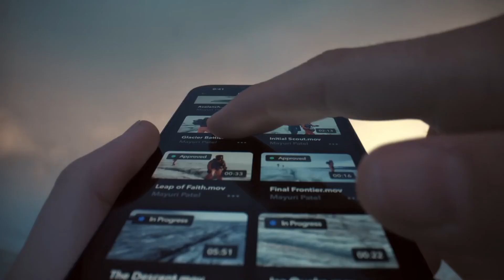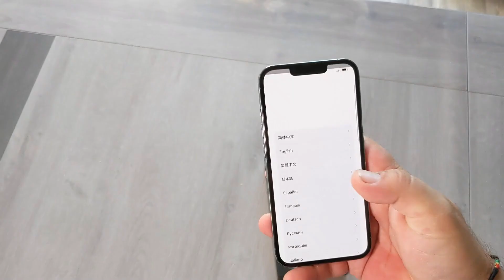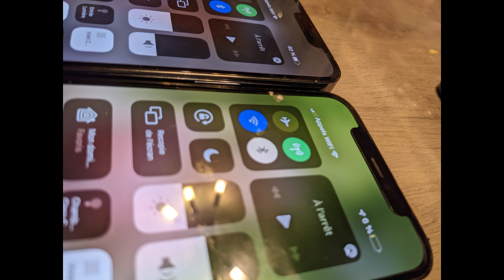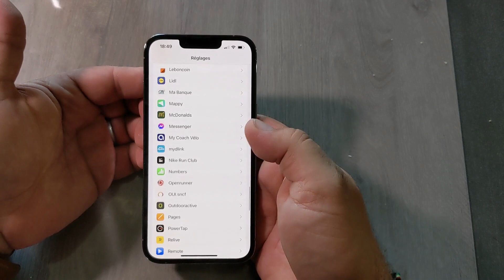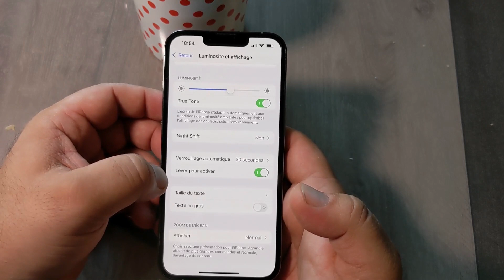deballage de iphone 13 pro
un déballage et découverte de l'iPhone 13 pro .
l'appareil en lui-même donne un très belle effet , mais une fois allumé. rien de vraiment nouveau a première vue , vaut Il le coups de changer son iphone 12??? je ne pense pas .
niveau photo la concurrence fait toujours mieux , l'iPhone se démarque sur ces vidéos toujours au top .